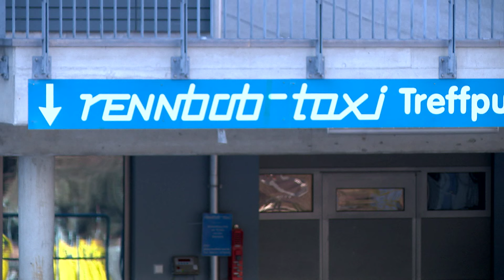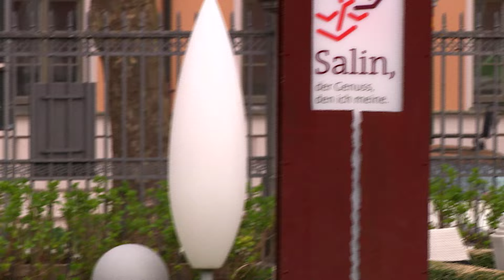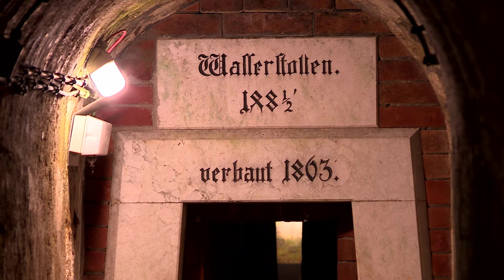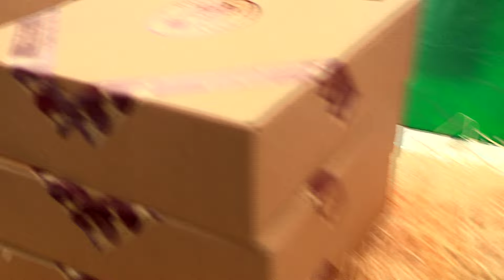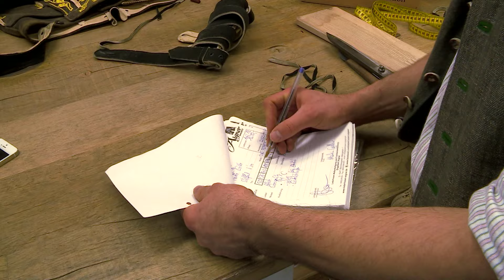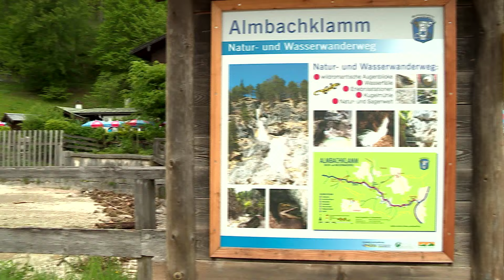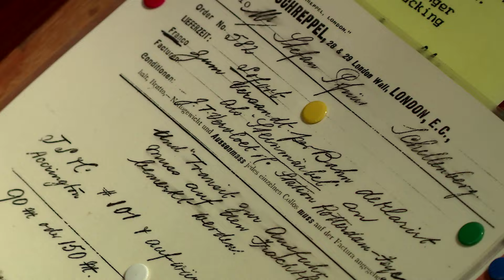Watzmann und das Berchtesgadener Land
Das Berchtesgadener Land ist nicht nur Obersalzberg und Bergwerk. Die geschichtsträchtige Region zählt zu den facettenreichsten Landschaften im Alpenraum stets überkront vom sagenhaften Watzmann.